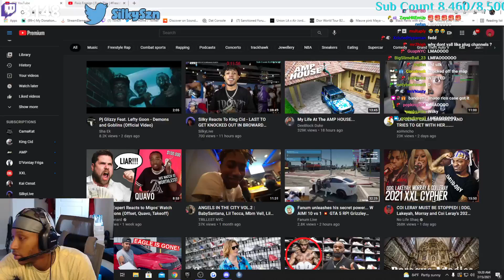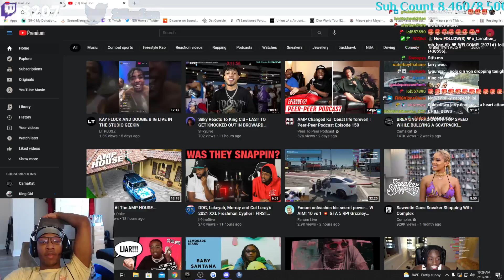Silky Reacts To Fivio Foreign | Funk Flex